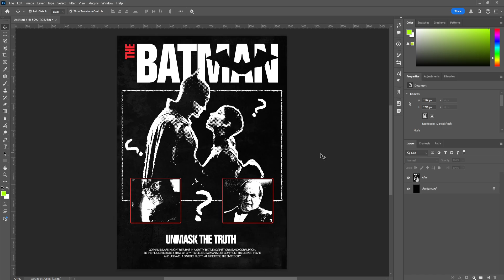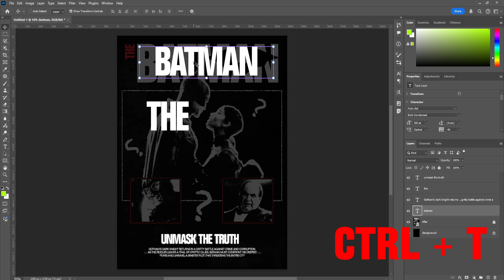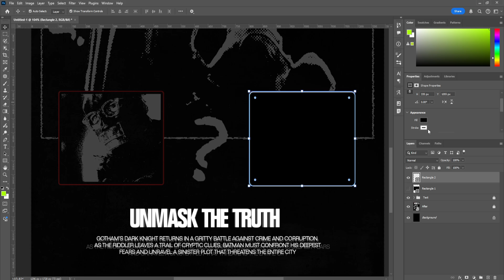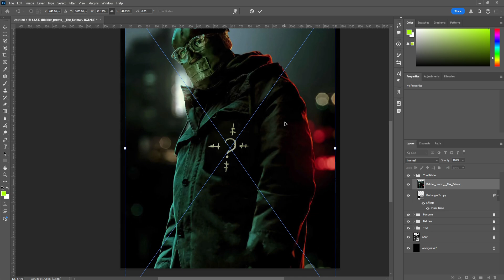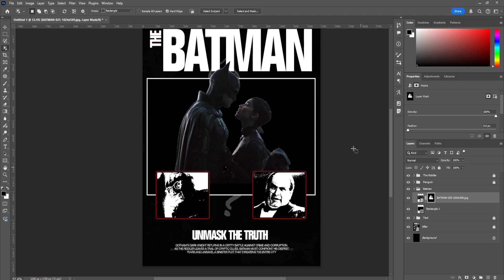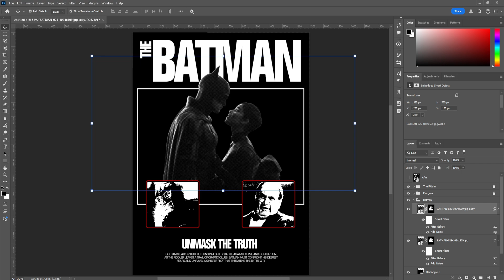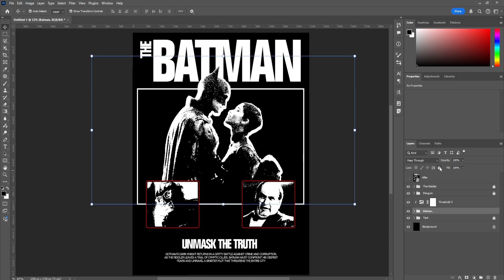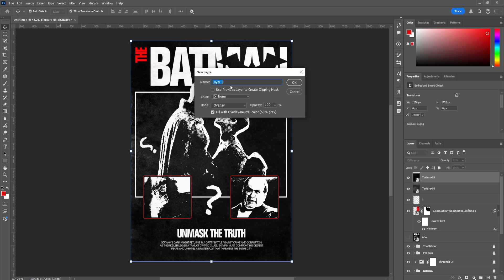Designing a Batman Movie Poster in Photoshop Like a PRO! | Let's Create EP3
Join me as I walk you through my complete design process for creating the "Batman: Unmask the Truth" poster in Photoshop. Whether you're a beginner or an intermediate designer, this tutorial has tips and tricks you'll find helpful!

00:00 Introduction
00:12 Document Setup
01:05 Adding Text
02:47 Adding the Shapes
04:55 Adding the imagery & filters
06:36 Editing Batman Image
10:29 Extra Assets
11:56 Textures
12:40 Outro